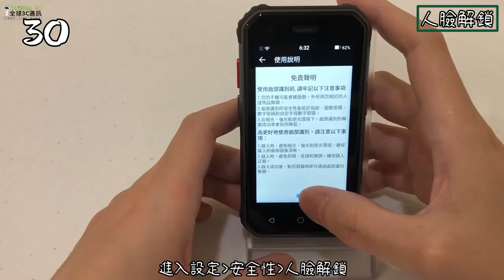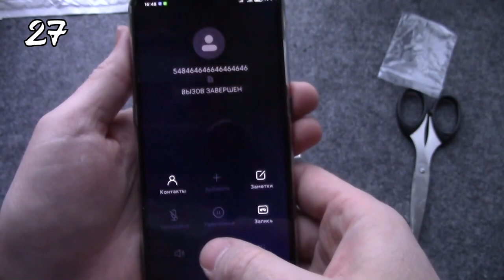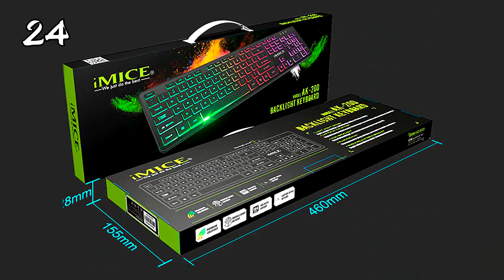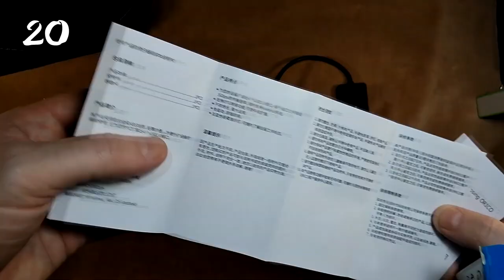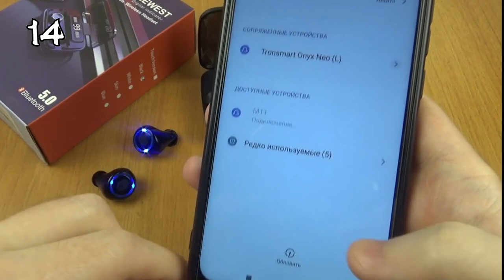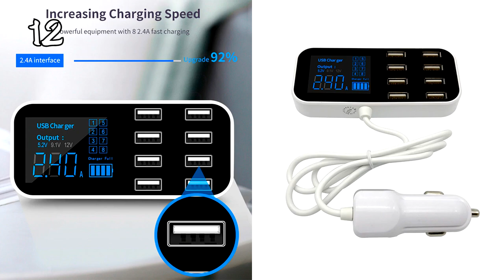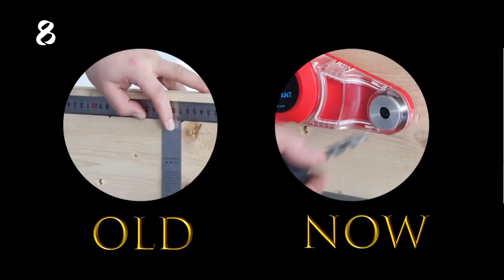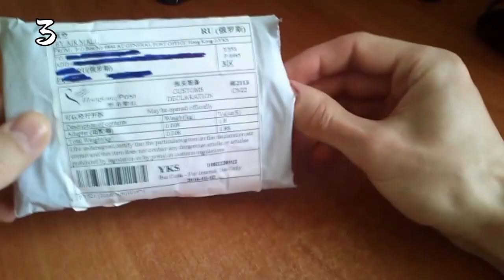ТОП 30 (43) КРУТЫХ ГАДЖЕТОВ С ALIEXPRESS | ПОЛЕЗНЫЕ ГАДЖЕТЫ С АЛИЭКСПРЕСС, КОТОРЫЕ СТОИТЬ КУПИТЬ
№17 зарядное устройство на 4 порта с поддержкой квик чардж 3